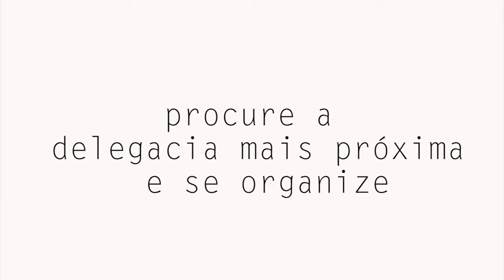No Alternativas de hoje: Conheça a história de quem já enfrentou a violência contra a mulher.